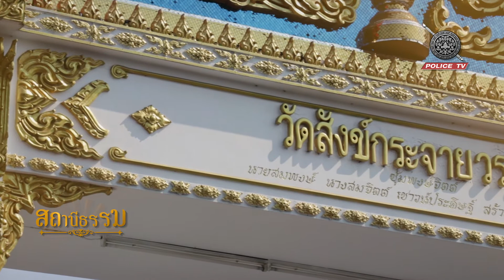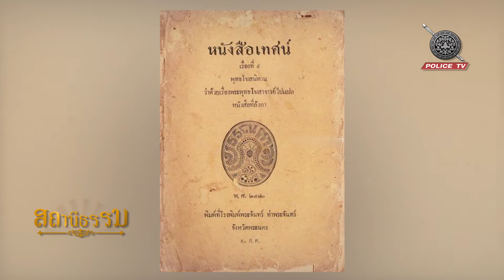รายการสถานีธรรม : ตอน คิดดี อยู่เป็น เย็นสุข / 123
รายการ สถานีธรรม
ตอน :   คิดดี อยู่เป็น เย็นสุข

สถานีโทรทัศน์สำนักงานตำรวจแห่งชาติ

อีกช่องทางการติดตามข่าวสารจาก POLICE TV
• POLICE TV [official]​ : @poltv